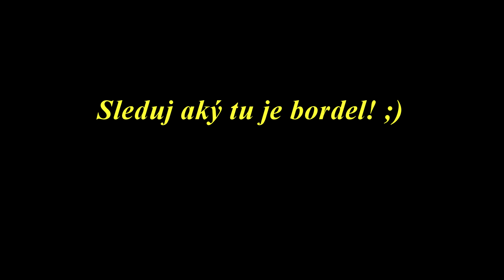Nultý ročník plesu Gymnázia ; DJ Danny White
Danny White (DJ Danny)
Cam: SJ4000
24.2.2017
(záber z ruky)